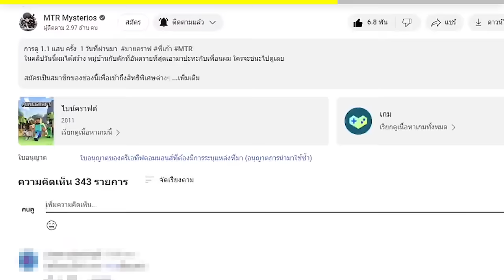🔥โคตรโหด!! แอบสร้าง สุดยอดทางลับที่เนียนที่สุดในเกมมายคราฟ?! (Minecraft)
วันนี้ผมได้แอบสร้างสุดยอดฐานลับเพื่อดักทำสิ่งนี้กับเพื่อน ผมจะทำสำเร็จหรือไม่ ไปดูกันเลย